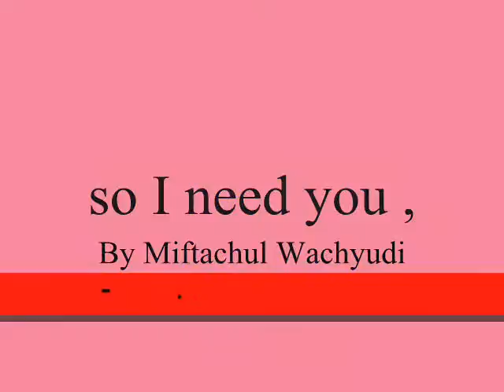so I need you ,